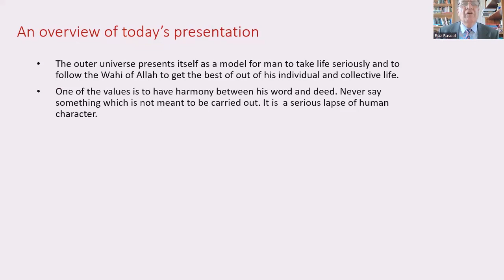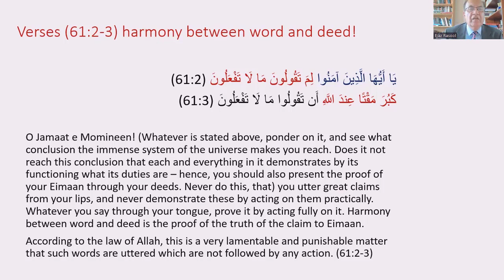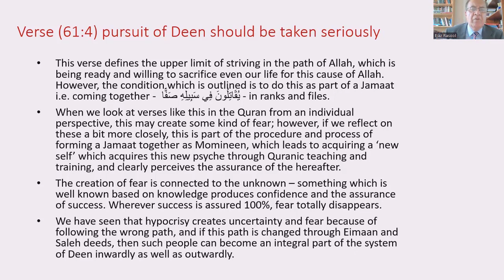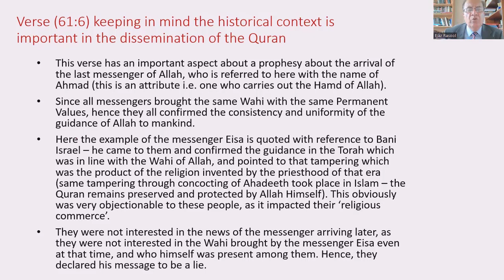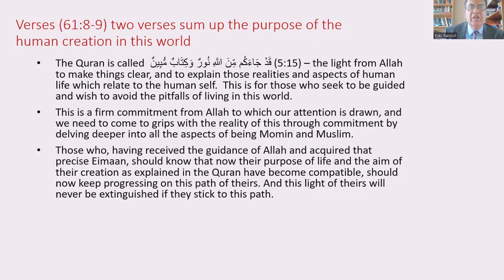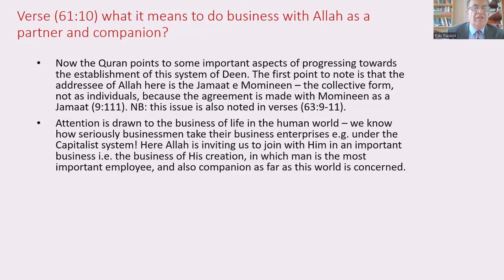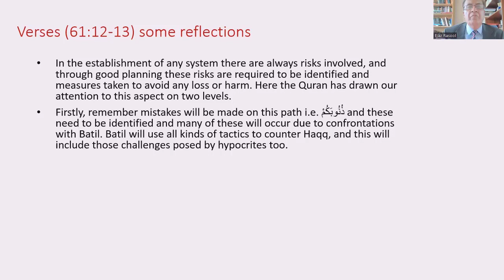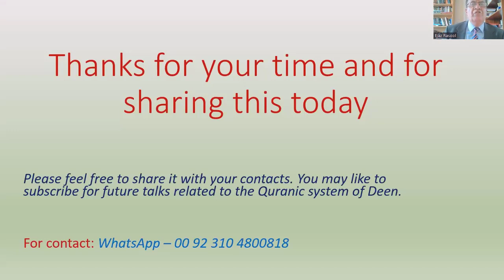Surah Al-Saff | Chapter 61 | Verses 1 to 14 | Harmony in Word & Deed | Dr. Ejaz Rasool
This presentation discusses complete Surah Al-Saff (61:1-14) and covers pointwise various issues mentioned in these verses. Following is an overview of the presentation:

1. The outer universe presents itself as a model for man to take life seriously and to follow the Wahi of Allah to get the best out of his individual and collective life.
2. One of the values is to have harmony between his word and deed. Never say something which is not meant to be carried out. It is  a serious lapse of human character.
3. Striving on this path means not only to make one’s own wealth and possessions available in this cause of Allah, but also to be willing to lay down one’s life as and when the need arises in the tussle between Haqq and Batil.
4. Models of messengers such as Musa and Eisa are there to help us to learn from the challenges faced by them in their eras.
5. Deen is completed as a system in the Quran, and if human efforts are focused in this direction collectively, then this Deen as a system is bound to get established at some point in time.
6. Allah invites Momineen to carry out those responsibilities which the Quran has related to Him, and in this way, we not only understand the purpose of human creation, but also bring out all those latent potentials which are meant to be manifested during the course of living this life of ours on this planet.